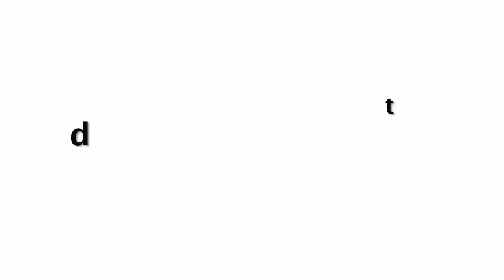अखरोट अमृत है लेकिन 99 प्रतिशत लोग नहीं जानते इसे खाने का सही तरीका | By Hottest & Funniest Videos ❤